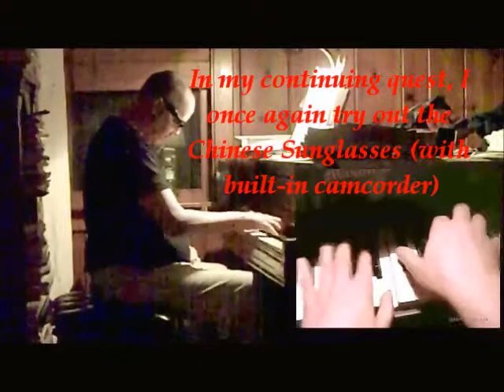Improv - Shakes Pear (2014Mar08)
Improv - Shakes Pear

in which the tale of the Chinese Sunglasses continues.
In this episode, I try to look down for the duration of the improv, but I forget halfway through. I'm thinking maybe a hat with the glasses attached--that way I get a wider scope and a steadier down angle without dropping my head...we'll see..